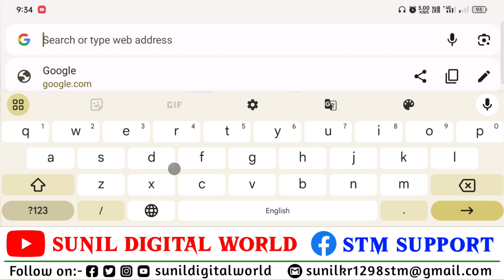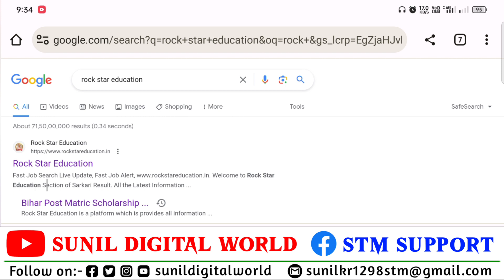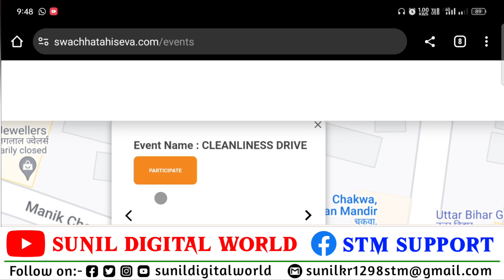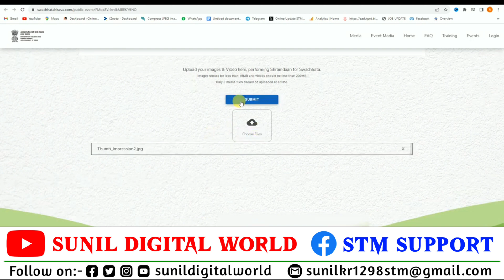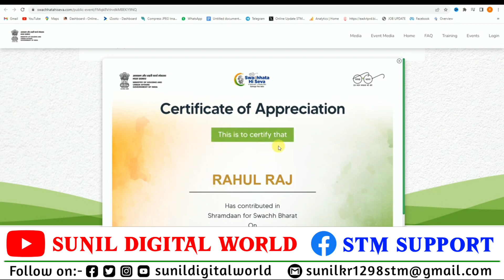Swachhta Hi Seva Certificate Kaise Banaye | Swachhta Hi Seva Sertificate Download 2023-24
(Free) Swachhta Hi Seva Certificate Kaise Banaye | Swachhta Hi Seva Sertificate Download 2023-24

Swachhta Hi Seva Certificate Dwonload Kaise kare | Swachhta Hi Seva Certificate Kaise Banaye